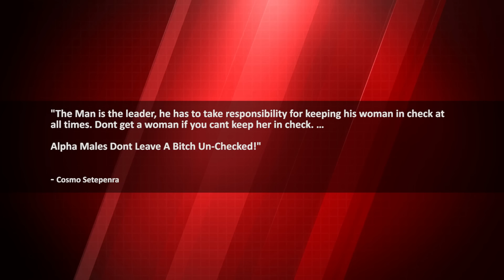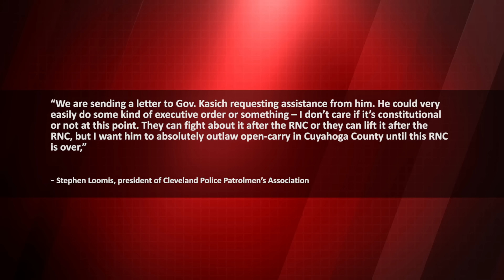3 More Police Killed, Who was the Shooter?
As violence against the police seems to continue, serious questions need to be posed about the state of affairs in the United States.